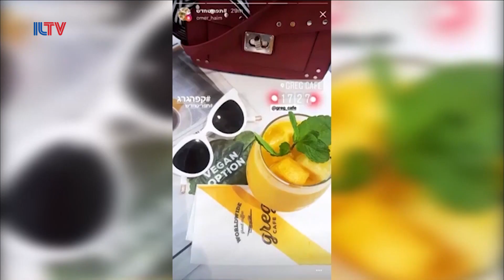Top 5 Cafes In Tel Aviv - Apr. 4, 2018